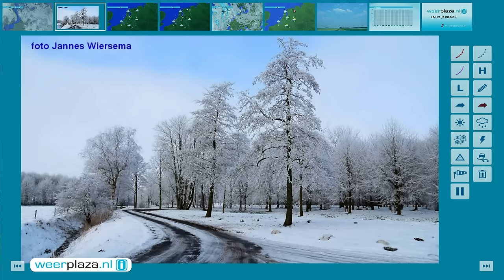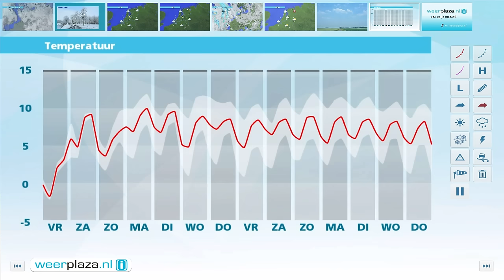Weerbericht donderdagmiddag: Winter wordt verdreven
Vanmiddag lost de mist op veel plaatsen maar moeizaam op. In het zuiden komt de zon af en toe tevoorschijn. De temperatuur loopt op naar waarden tussen 3 en -2 graden. Vanavond en vannacht blijft het in het noorden overwegend bewolkt of nevelig. Het koelt af naar 0 tot lokaal -6 graden. Morgen is het eerst droog en schijnt her en der de zon. In de loop van de middag gaat er neerslag vallen, wat in het noordoosten tijdelijk gladheid kan opleveren. Uiteindelijk valt overal regen bij maximaal 1 tot 5 graden.